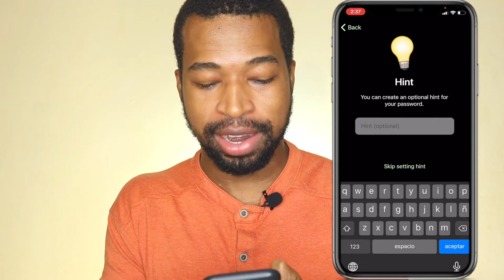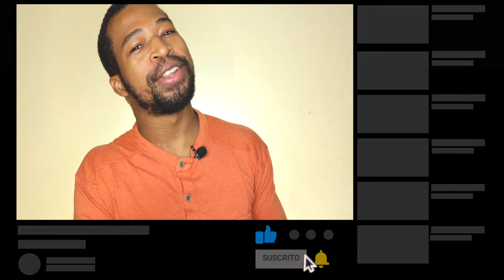Telegram COMO ACTIVAR EL SEGUNDO FACTOR DE AUTENTIFICACION (trucos de telegram 2021)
Este video se trata de telegram como activar segundo factor de autentificacion  los mejores trucos de telegram 2021. aprenderás  como usar telegram.